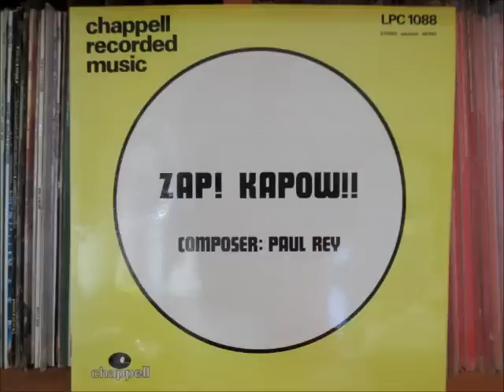Paul Rey - Funky Junky